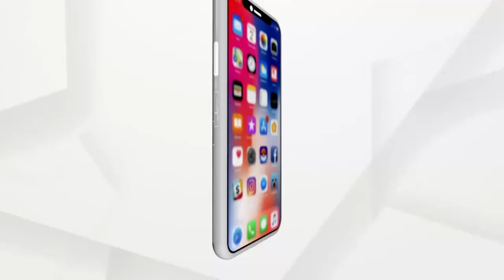ଯଦି ଏ ଘୋଡା ଏଠୁ ହଟିବ ଆନ୍ଦେଳନ ହେବ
ଏ ହେଉଛି ଆମର ଯୋଧ୍ୟା ଘୋଡା। ଏଠୁ ହଟିବ ନାହିଁ ଏ ଘୋଡ଼ା। ଏ ସରକାର ମନ ଇଚ୍ଛା କରି ପାରିବେ ନାହିଁ। ଆମର ପରିଚୟ ଗୌରବ କୁ ନଷ୍ଟ କରିବାରେ ଏ ସରକାର ଲାଗି ପଡିଛନ୍ତି।  ଯଦି ହଟିବ ଏ ଘୋଡା ଏଠୁ ଆନ୍ଦେଳନ ହେବ